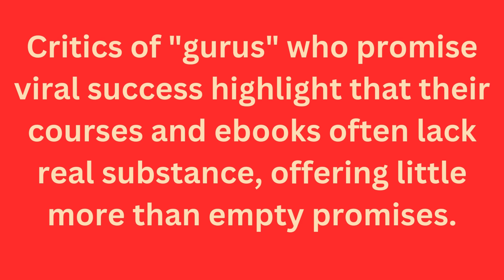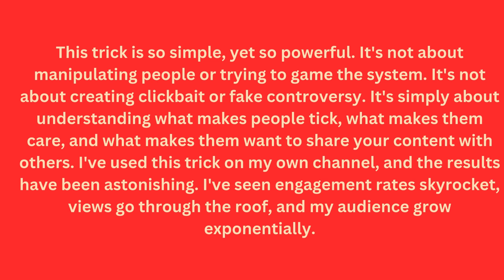THE SECRET to Going VIRAL on YouTube with 1 Simple Trick 1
Are you ready to unlock the secret to going viral on YouTube? In this video, we reveal one simple trick that could change your content game forever! Whether you're a seasoned creator or just starting out, understanding the dynamics of viral content is essential for growing your audience and boosting your views.

Join us as we dive into the strategies behind what makes videos take off, exploring elements such as engaging thumbnails, catchy titles, and audience retention techniques.

Don't miss out on this valuable insight that could elevate your channel to new heights!

YouTubeGrowth ContentCreation YouTubeTips SocialMediaMarketing Got Questions ?
We got Answers
Hector Herrera